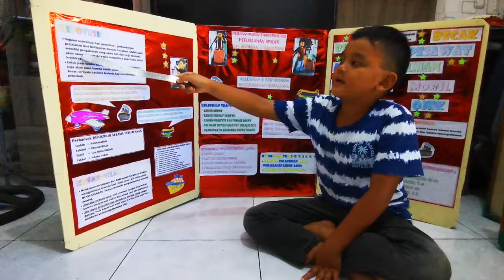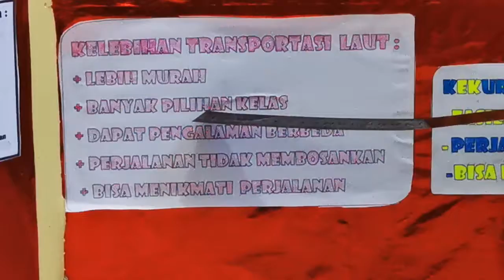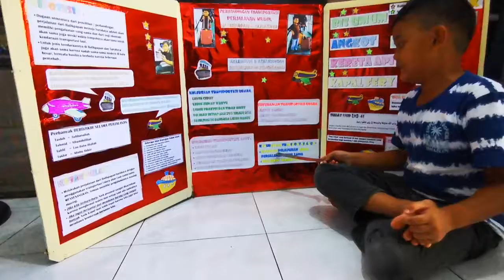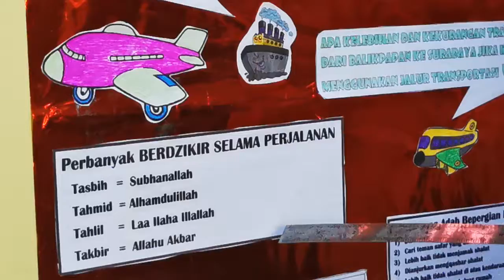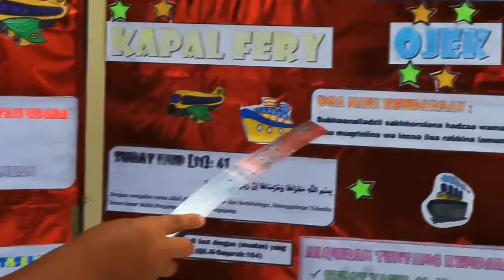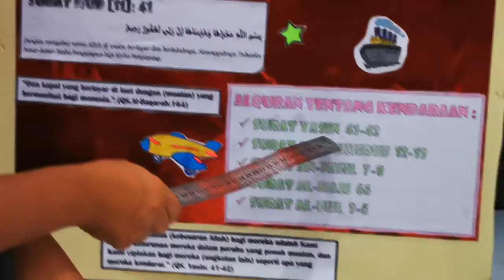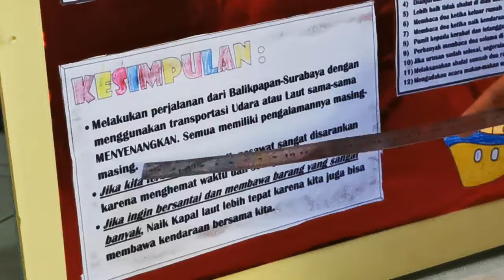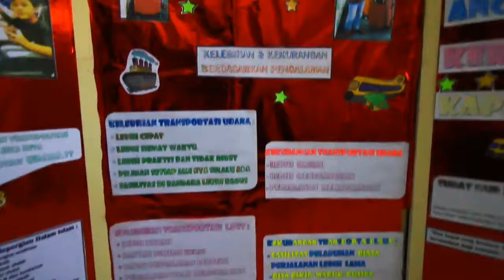SCIENCE FAIR Yusuf 3 Sengon SAMBA. "Perbandingan Perjalanan Transportasi Mudik Balikpapan-Surabaya".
Hai teman-teman,
Apa kabar hari ini, semoga sehat selalu semuanya.

Hari ini saya mau berbagi penelitian SD Kelas 3 Sengon Sungkai SCIENCE FAIR saya yang berjudul "Perbandingan Transportasi Perjalanan Mudik Balikpapan-Surabaya"

Jika nanti ada pertanyaan silahkan comment di kolom komentar yaa teman-teman..